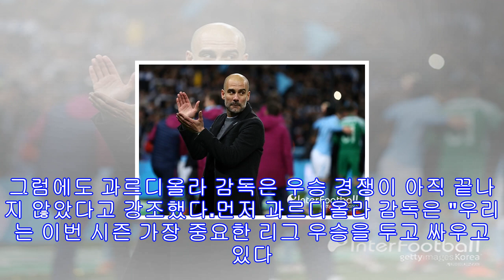과르디올라 감독, "우승 경쟁, 아직 끝나지 않았다"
[인터풋볼] 박주성 기자= 펩 과르디올라(47) 맨체스터 시티 감독은 여전히 방심하지 않는다.영국 언론 '스카이 스포츠'는 1일(한국시간) 잉글리시 프리미어리그(EPL)를 최우선 목표로 정했다는 과르디올라 감독의 인터뷰를 전했다. 맨시티는 승점 72점으로 2위 맨체스터 유나이티드보다 13점이나 앞선다. 그럼에도 과르디올라 감독은 우승 경쟁이 아직 끝나지 않았다고 강조했다.먼저 과르디올라 감독은 "우리는 이번 시즌 가장 중요한 리그 우승을 두고 싸우고 있다. 챔피언스리그, FA컵, 카라바오컵 그 이상이다. 물론 집중할 것에 대해서는 ...